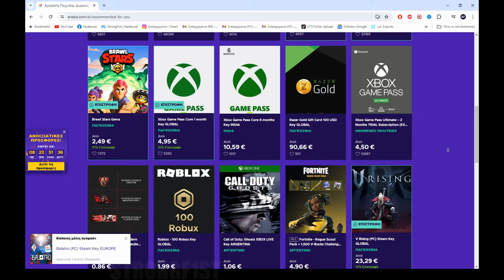ΔΟΚΙΜΑΖΕΙ CRITICAL ΣΕ VIEGO ΣΕ HIGH ELO! - DOM1NANT FT FORG1VEN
ENEBA.com - εξαιρετικό μέρος για να αγοράσετε παιχνίδια (PS5, Xbox, PC)!
Αγοράστε δωροκάρτες στις καλύτερες τιμές!